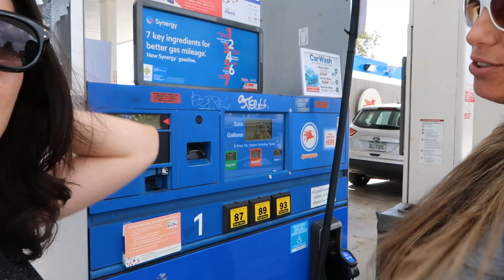RUMO A ORLANDO: Walt Disney World! - Sweet Carol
Vlog filmado dia 23.03.17, rumo a Orlando: Disneyland em família! No começo do dia filmei um pouco indo trabalhar com minha mãe e mostrando um pouco das ruas dos EUA por aqui e no fim da tarde partimos para nosso hotel na cidade de Orlando, que ficava a 2 horas e meia de distância. Vem se divertir com a gente!!

ITAPIRA - SP
CAIXA POSTAL: 320
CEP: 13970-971